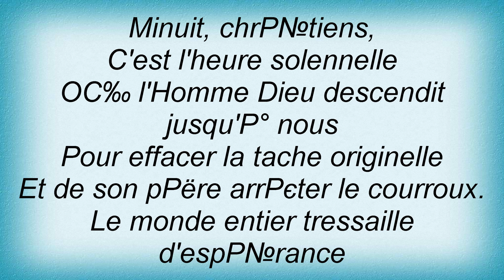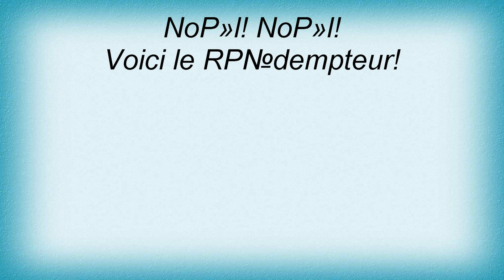Barry Manilow - Cantique De Noel Lyrics